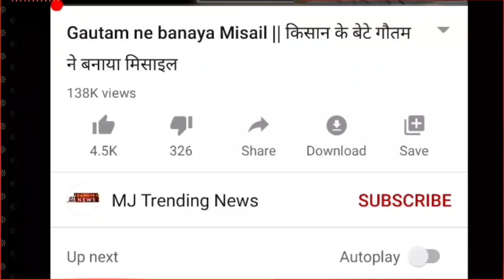Donald trump comeing Motera stadium ahmedabad || Sardar patel Motera stadium ahmedabad | BCCI